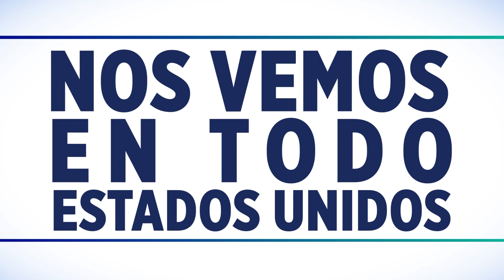"Apunta al tipo que es" | El Show de George Harris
Ponle un toque de humor a tus lunes con George Harris.
Los lunes a las 9:00pm hora este y 7:00pm hora Pacífico.

Sintoniza nuestro canal a nivel nacional en Estados Unidos a través de: DIRECTV, Comcast, Spectrum, Bluestream, Atlantic Broadband, AT&T TV NOW, Sling TV y VIVOplay.Síguenos a través de nuestras redes: Facebook Twitter Instagram